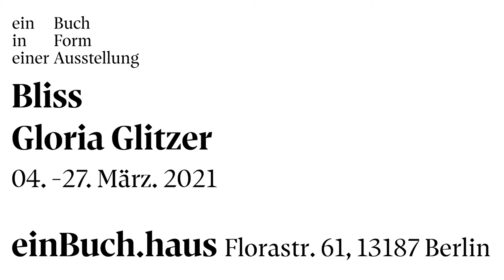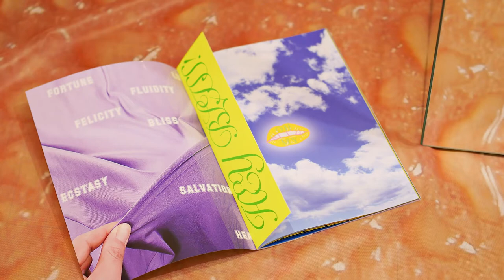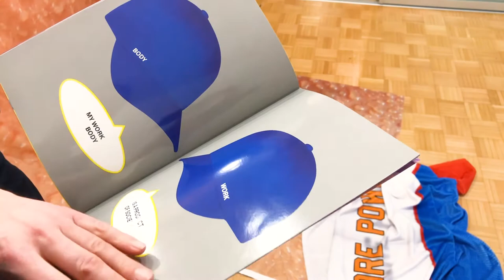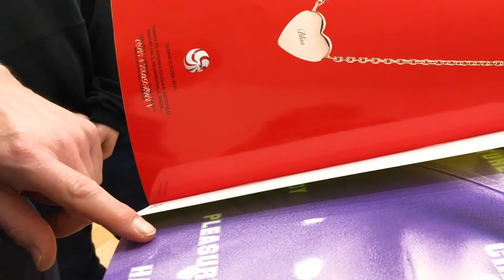Gloria Glitzer Artist Talk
Gloria Glitzer is a self-publisher and avatar of the artists Franziska Brandt and Moritz Grünke. Founded in 2007, Gloria Glitzer develops, creates, and publishes artzines and bookworks.

Bliss is a continuation of previous publications like Cindy, Cosy Complex, Bastard, RiffRaff and If you lived here…, which refer increasingly on current developments in society and environment we are living and moving in. Like the named publications above Bliss can be understood as a self-reflection but also very personal statements of our political mindset regarding work, ownership, housing, fugacity, identity, art but also capitalist exploitation.

einBuch #17
Bliss
Gloria Glitzer, 2021

ein Buch in Form einer Ausstellung
Bliss
Gloria Glitzer
04. - 27. March
2021

Book Launch:
04. March, 13 - 19 hr
Online Artist Talk
13. March
Sa. 15 - 16 hr
einBuch.haus
Florastr. 61⁣
13187 Berlin⁣
[Pankow]⁣

* Funded by Stiftung Kunstfonds, NEUSTART KULTUR Programm